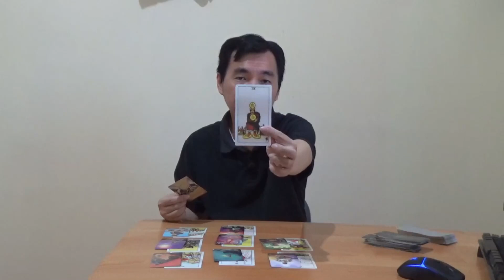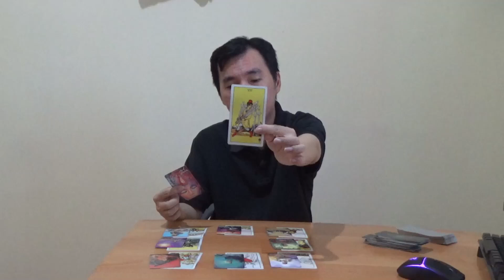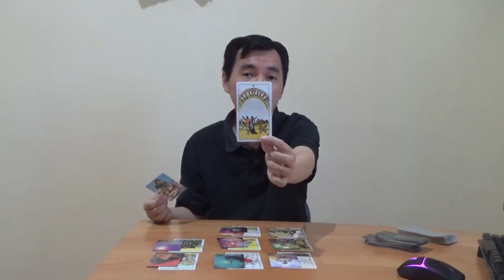Zodiak Libra 6 - 12 Desember 2021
Aries, Taurus, Gemini, Cancer, Leo, Virgo, Libra, Scorpio, Sagitarius, Capricorn, Aquarius, Pisces